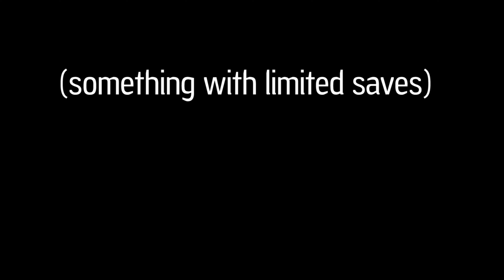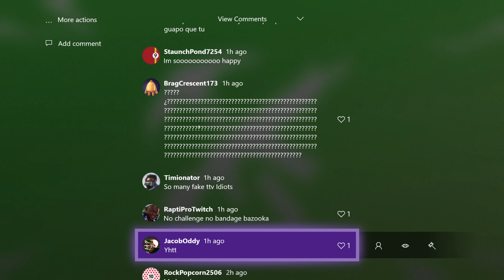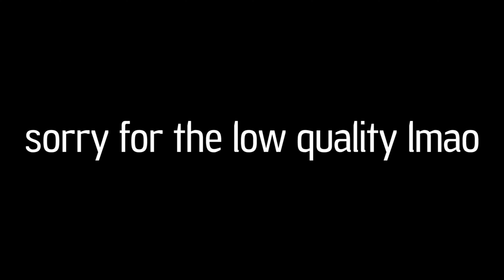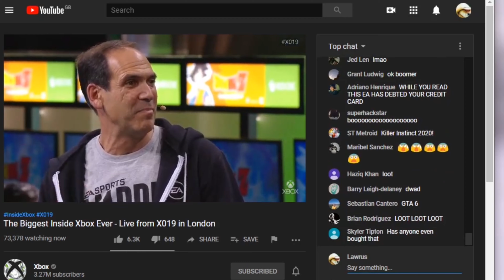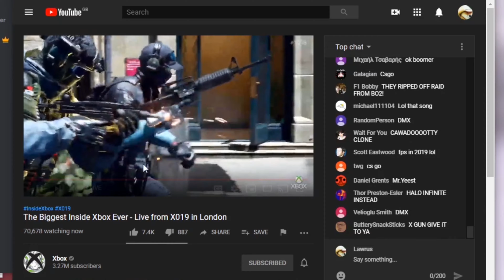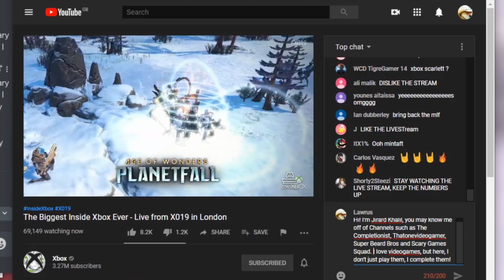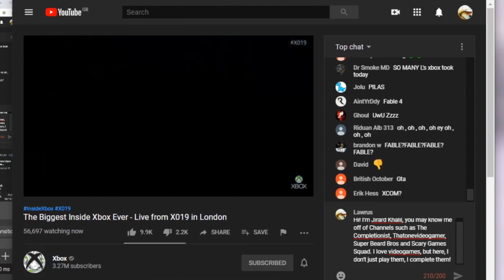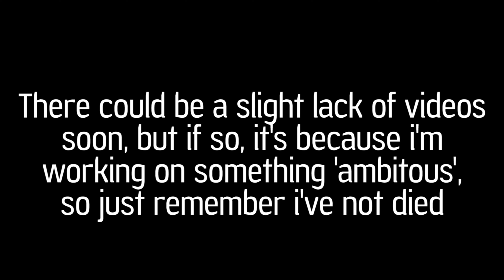The Absolute State of Xbox (Getting Banned)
i'm sorry i had to do it to ya